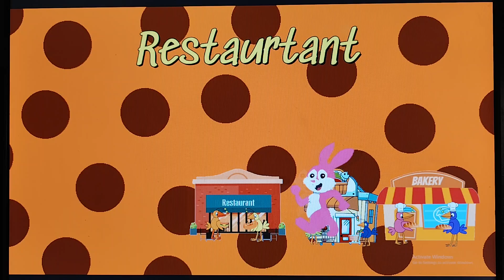Weeschool Around Town Favorite Places The City Section